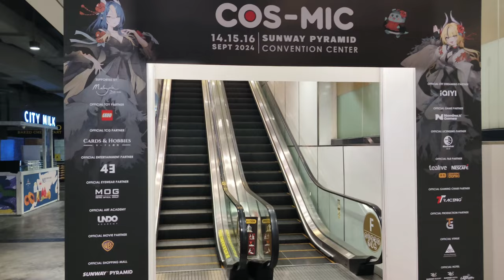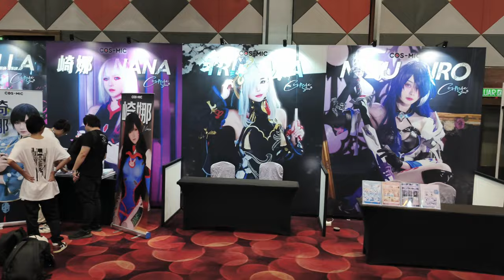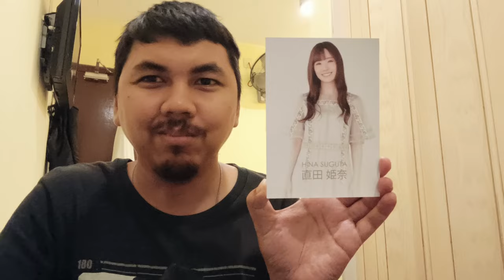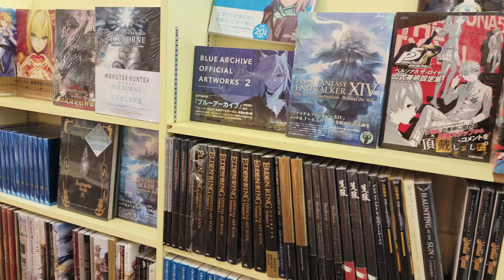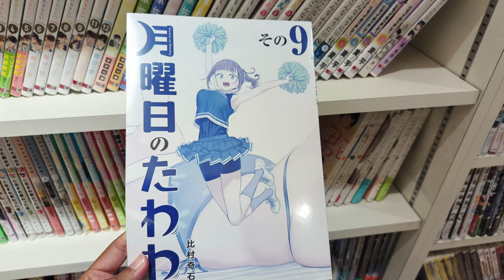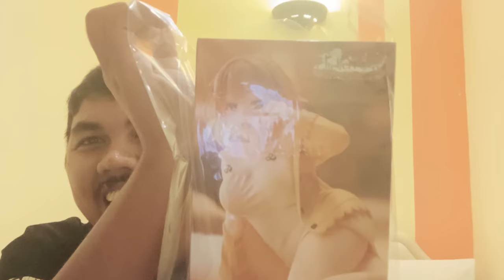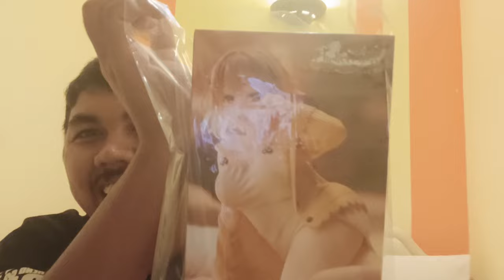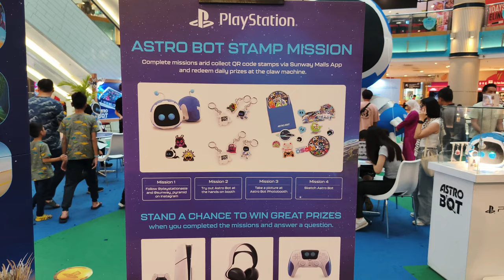I went to Cos-Mic 2024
Welcome to my first vlog (probably) where I went to Cos-Mic 2024 at Sunway Pyramid Convention Center. I hope you guys like it as this is my first time doing something like this. ENJOY!

Timestamp
[0:00] Cos-Mic Day 0
[2:01] Cos-Mic Day 1
[6:04] Thoughts on Cos-Mic Day 1
[14:08] Day 2
[15:50] Detour to Kinokuniya KLCC
[20:05] Honkai Star Rail cosplayers ice skating
[21:42] Cos-Mic Day 2
[22:23] KLP48 Live Performance
[23:20] Thoughts on Cos-Mic Day 2
[29:01] Day 3
[29:25] Astro Bot
[32:30] Cos-Mic Day 3
[32:39] Avantgardey
[35:10] Thoughts on Cos-Mic Day 3